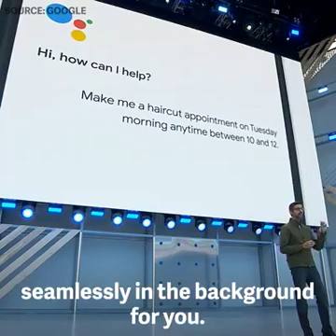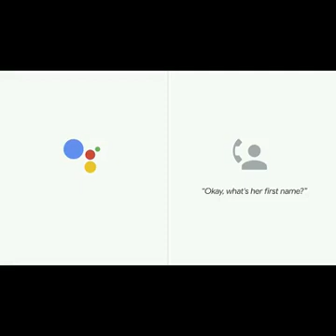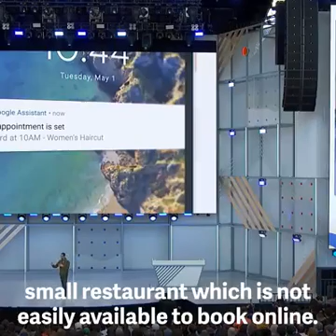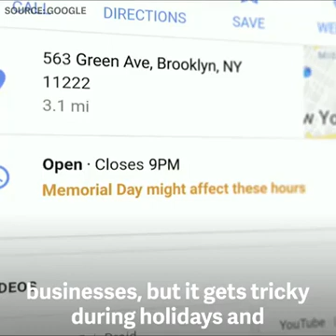Google Duplex / Google Assistant presentation by CEO Sunder Pichai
Video from Amit Parashar